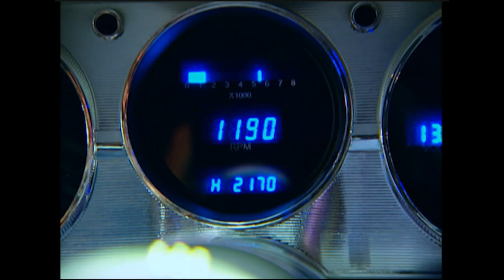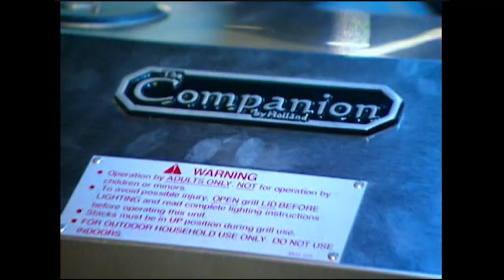Un barbecue dans le coffre | Pimp My Ride | S4E13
Tyler a une Chevrolet El Camino de 65 qui n'est plus du tout au goût du jour. Pimp My Ride est de retour pour remettre sa caisse sur le droit chemin.